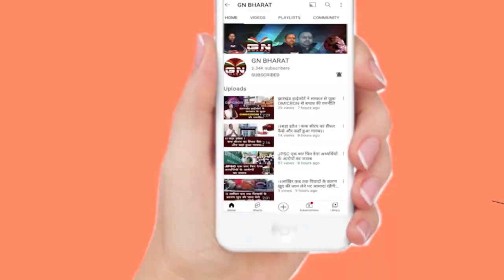शिक्षा मंत्री जगरनाथ महतो की तबीयत बिगड़ी, एयरलिफ्ट से चेन्‍नई भेजे गए मंत्री जी, देखें Live Video